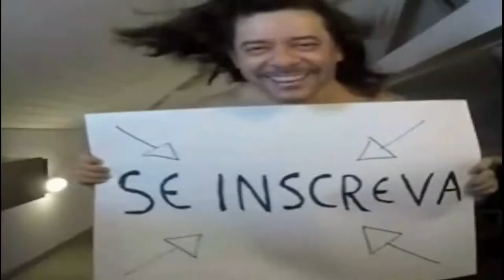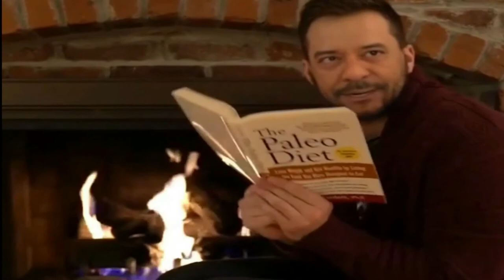Astroneer #5 Um Guindaste e a Solidão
Astroneer
Jogo eletrônico
97% gostaram desse videogame
Astroneer é um jogo eletrônico de aventura espacial baseado em um mundo aberto desenvolvido pela System Era Softworks. O jogador é encarregado de colonizar planetas, criando estruturas e recursos de mineração. Astroneer não possui objetivos ou história definida. Wikipédia
Data de lançamento inicial: 16 de dezembro de 2016
Desenvolvedor: System Era Softworks
Projetista: Jacob Liechty
Modo: Jogo multijogador
Plataformas: Xbox One, PlayStation 4, Nintendo Switch, Microsoft Windows
Gêneros: Jogo eletrônico de aventura, Sandbox, Jogo eletrônico independente, Jogo eletrônico de estratégia
Estúdios: System Era Softworks, Gearbox Publishing
Anúncios·Disponível a partir de
R$ 139,23Americanas.com
R$ 130,94Magazine Luiza
R$ 147,42Submarino
R$ 122,23Ri Happy Brinquedos
Resumo da avaliação do público
5
4
3
2
1
4.5

454 notas
Avaliações do público
Imagem do perfil

O jogo é bom. As pessoas que falam de má otimização não sabem ler requisitos de memória do computador e/ou são pagas pela concorrência para falar mal do jogo.
Imagem do perfil

Este jogo é simplesmente perfeito gráficos bons, jogabilidade boa, e atualizações um pouco vazias ás vezes adicionam um update que n adiciona novas coisas (adicionam poucas coisas em geral) e queria muito que adicionassem mais coisas com frequência Essa é ...
Imagem do perfil

O jogo é incrível, mais no Xbox, coloquem o Coop local, porque o multijogador local faz com que vc Joge com a sua família, se o jogo foi inventado nos ESTADOS UNIDOS Por favor leia: use the google tradutor.
Mais avaliações do público (15)
Itens também pesquisados
Ver mais 10
2016
Subnautica (2014)
Subnautica
2014
Subnautica: Below Zero (2019)
Subnautica: Below Zero
2019
Satisfactory (2019)
Satisfactory
2019
Feedback